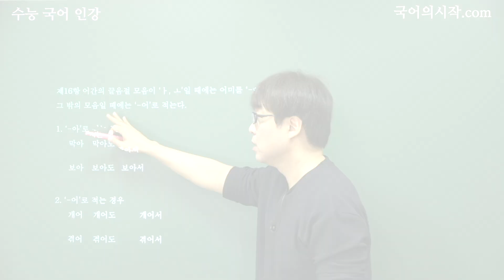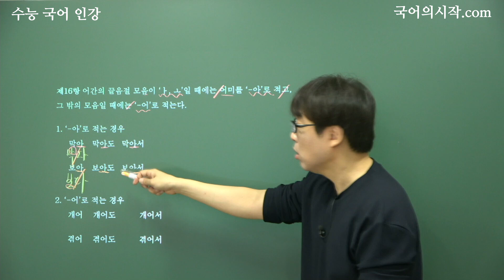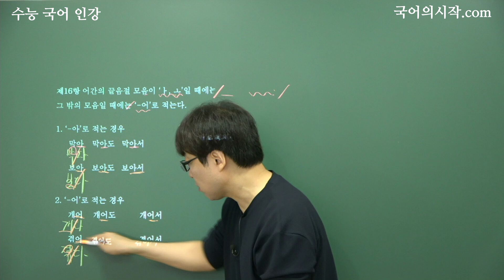한글맞춤법 4장 2절 어간과 어미 16항